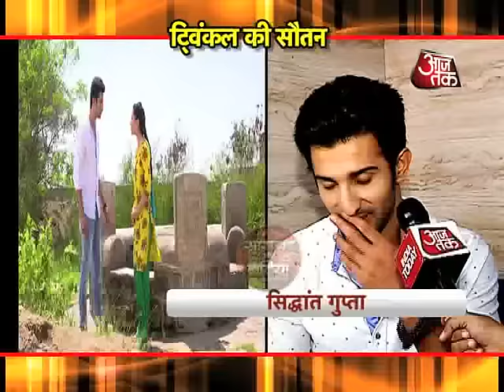New entry Sukriti Kandapl as Rajjo in Tashan E Ishq.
Sukriti Kandpal will be seen playing  a role of Rajjo in Tashan E ishq ,where Rajjo tries to suicide by jumping in a well and Kunj comes to save her by getting herself killed.  For more updates keep watching  Saas Bahu Aur Betiyaan at 2.30 pm IST only on Aajtak.